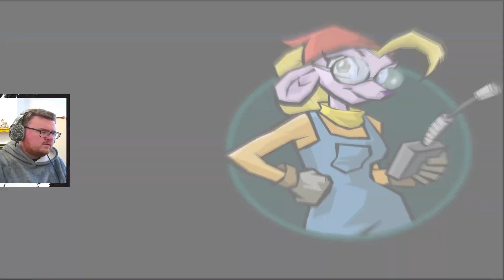Sly 3: Honour Among Thieves (PS2) Playthrough/Walkthrough Part 21: Master Pain In The Arse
The Cooper Gang is back people, this time with more friends? That's right the ranks have grew, that's because Sly is tackling the biggest job he has done yet! We arrive an Island that holds something called the Cooper Vault, a gathering place for all his ancestor's loot that was acquired through history, and now well Sly wants to add to it. However it seems to be taken over by some mad monkey who is drilling, clawing and blowing his way inside but to no avail. Its got to take a team with more skills and experience then the original 3 has, so its a question of more the merrier. How did Sly come across the vault, Who has he recruited and Why this guy here? I'm telling you, its a whole bunch of monkey business! So once again grab your cap, cane and coin purse. Its time to show thieves can be Honourable!

0:00 Main Episode
52:50 Outro